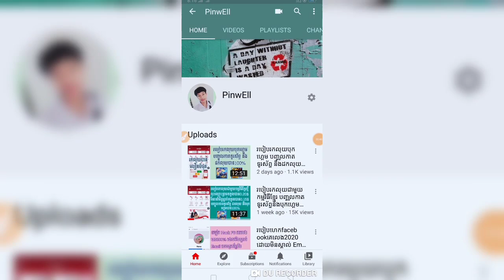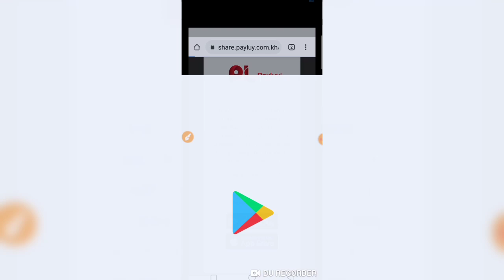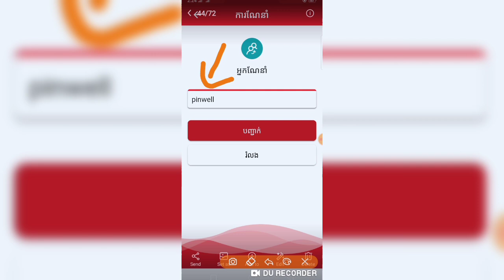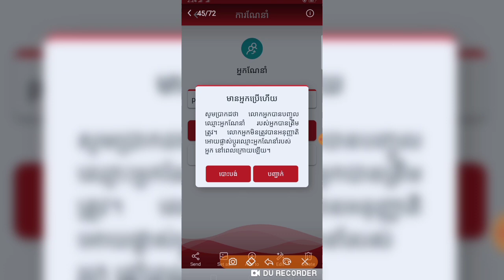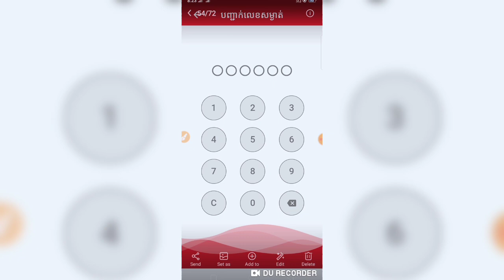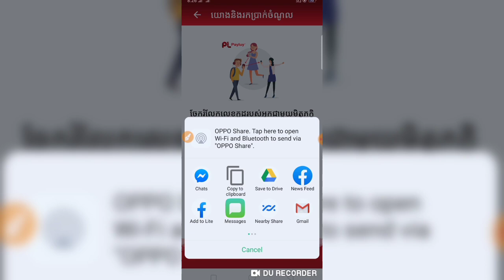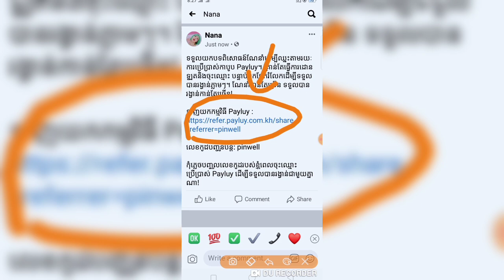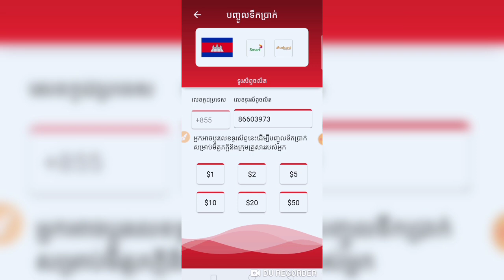របៀបរកលុយជាមួយ App Payluy រកលុយបញ្ចូលកាតទូរស័ព្ទ បុកហ្គេមនឹង ដកលុយបាន 100%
របៀបរកលុយជាមួយ App Payluy រកលុយបញ្ចូលកាតទូរស័ព្ទ បុកហ្គេមនឹង ដកលុយបាន 100% how to earn money with app Payluy

 Khmer Make
App Khmer Make
How to Withdraw money from Khmer Make to Wing
How to Withdraw money from Khmer Make, Withdraw Money
How Register and Make Money with Khmer Make
 How to Register earn money online $10 a day
 របៀបរកលុយ Payluy
របៀបរកលុយតាម online
របៀបរកលុយតាមទូរស័ព្ទ
របៀបរកលុយជាមួយកម្មវិធីរបស់ខ្មែរ
រកលុយ រកលុយតាមវេបសាយ
របៀបរកលុយចាយ
របៀបបុកលុយហ្គេម
របៀបរកលុយបុកហ្គេម
របៀបរកលុយ app Payluy
របៀបរកលុយបញ្ចូលកាតទូរស័ព្ទ
របៀបរកលុយបុកហ្គេម2020
Payluy cambodia